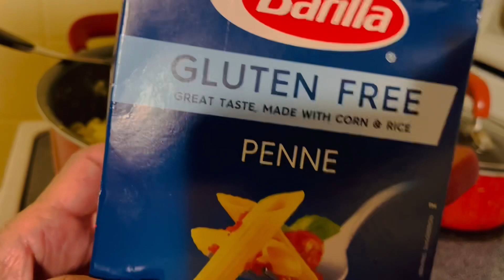Our dinner during the Super Bowl